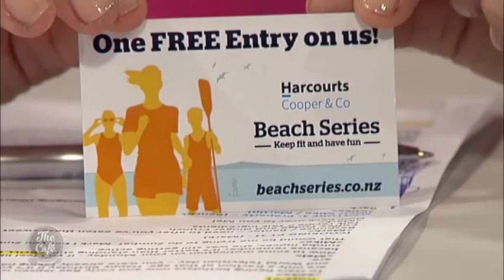Managing Director of Harcourts Cooper & Co Martin Cooper talks about the NZ Beach Series